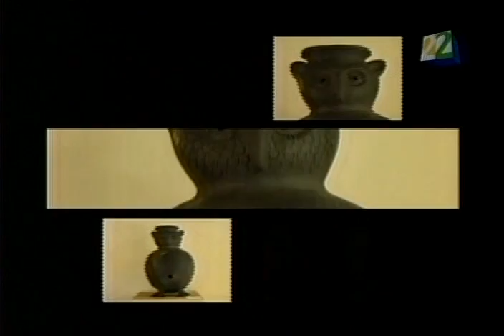Barro Negro de Oaxaca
Obras de arte de los artesanos de Oaxaca